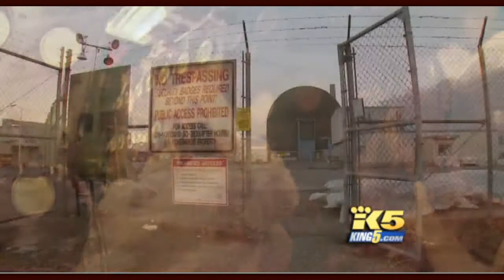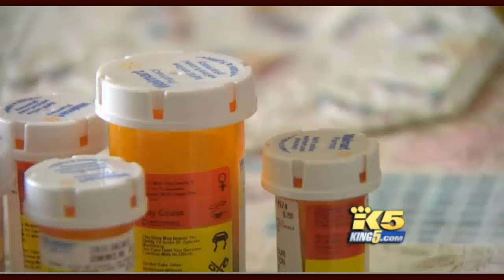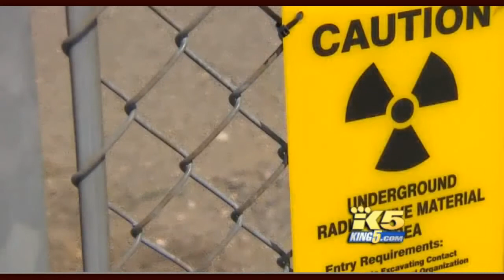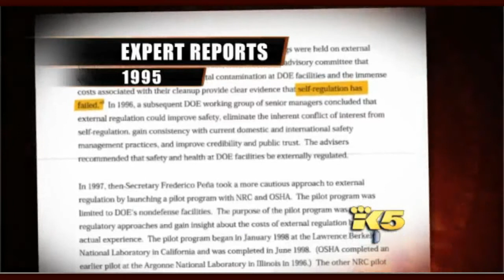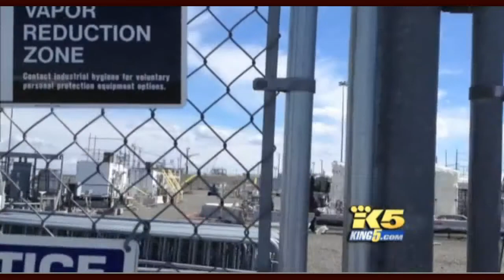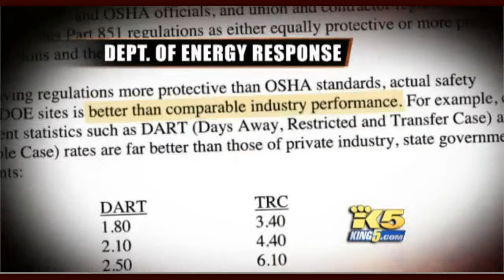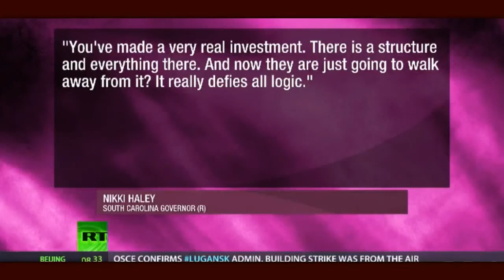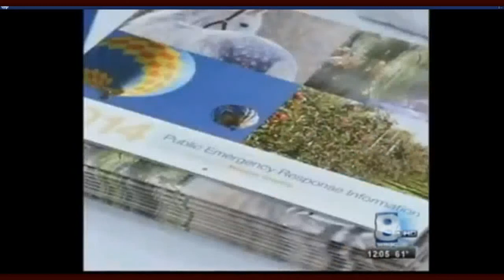'No Consequences' At Hanford For Safety Failures; America's Nuclear Insanity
The continuing series of workplace safety incidents at Hanford -- just last weeksix more workers received medical attention after breathing toxic vapors -- shines a light on a little-known exception for the government-owned nuclear waste site in southeastern Washington.

Unlike every other workplace in the state -- from the BP oil refinery at Cherry Point to corporate offices in downtown Seattle -- the 586 square mile Hanford Site is exempt from federal and state workplace safety oversight and enforcement.

The dangers posed by radioactive waste from the Los Alamos National Laboratory, as well as other US cities that exemplify America's nuclear waste problems.

NBC stations reveal nuclear workers suffering severe brain damage, dementia — Toxic waste raining down from sky, wore baseball caps for protection — Brains being eaten away, teeth falling out — Workers raising safety issues framed using false evidence, fired — Gov't not allowed in to investigate (VIDEO)

Waste Isolation Pilot Plant Biennial Environmental Compliance Report

"14.2.10 Special Requirements for Plutonium Shipments, 10 CFR §71.63
Shipments containing plutonium must be made with the contents in
solid form if the contents contain greater than 0.74 TBq
[terabecquerel] (20 Ci [curies]) of plutonium.
The applications for the TRUPACT-II, the HalfPACT, the RH-TRU 72-B Cask, and the
CNS 10-160B Cask describe the allowable plutonium contents of the packaging. The
NRC reissuance of the C of C confirms that the packaging continues to meet the
applicable requirements."

Health Effects Message Testing: Detonation of Improvised Nuclear Device
National Center for Environmental Health
Radiation Studies Branch

NUCLEAR WEAPONS
Actions Needed by NNSA to Clarify Dismantlement
Performance Goal